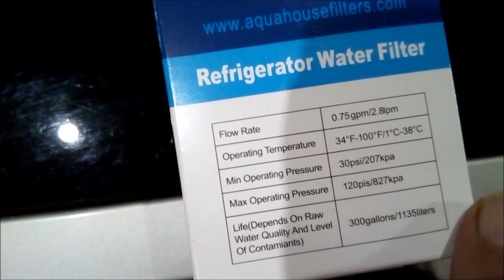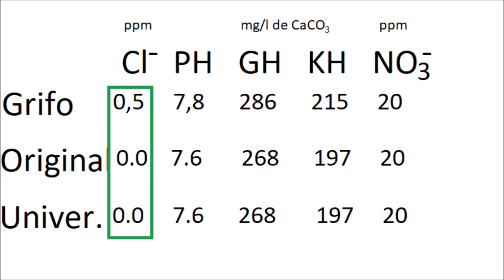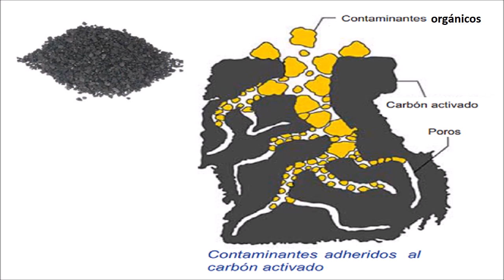Filtro de agua de nevera (heladera). Cambio y Comparativa.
Cómo sustituir el filtro de agua original de la nevera (heladera) por uno universal. Aquí podéis ver la comparativa entre los filtros y comprobar si realmente es más barato el universal, o no. También podés ver la propiedades filtrantes de los filtros de carbón activado, para que sustancia sirven y para cuales no.